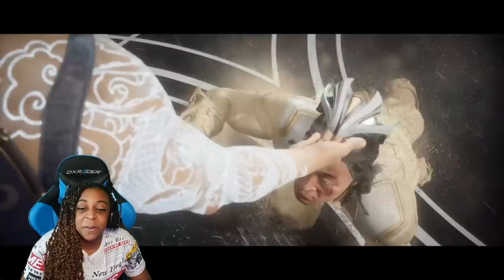TIME TO FIX HISTORY!!! | Mortal Kombat 11: "Aftermath" DLC | GOOD ENDING!!!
In today's gameplay of Mortal Kombat 11, we are reaching the end of the Aftermath Expansion, showing what Sindel really intends to do once she is revived, and the game gives us a choice of whether or not we want to be on the good side or bad side of time!!